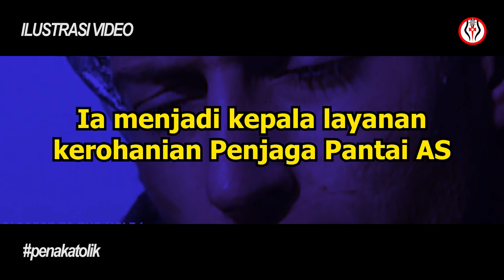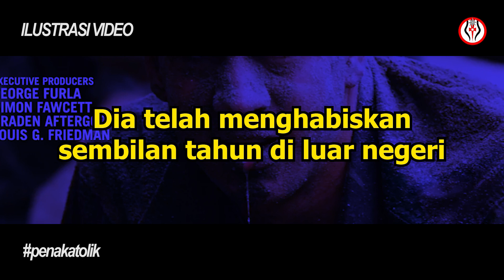Kisah Perjuangan Dari Imam Terakhir Yang Bertugas di Militer Amerika Serikat di Afganistan